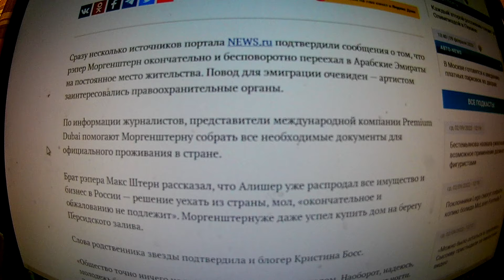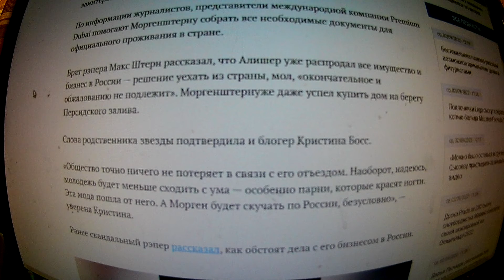«Общество ничего не потеряет»: Моргенштерн распродал все имущество и бизнес в России. Он в Дубаи